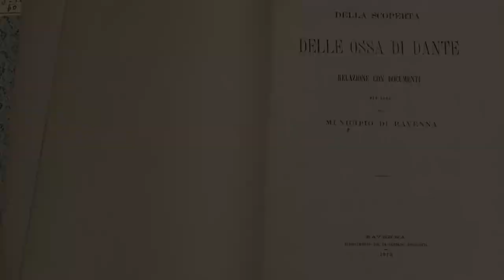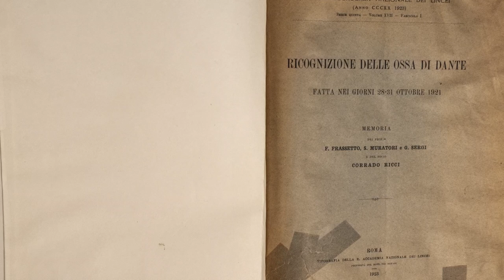Le ossa di Dante | Intervista a Roberto Balzani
Ravenna, 1865: dove si trovano davvero le ossa di Dante?

Ravenna, 28 – 31 ottobre 1921: cosa vuole dimostrare Fabio Frassetto attraverso la ricognizione sui resti dell’illustre poeta fiorentino?

Scopritelo con l'intervista a Roberto Balzani, curatore della mostra documentaria "Il Genio nelle ossa. Fabio Frassetto: un antropologo alla ricerca dell’italianità di Dante".